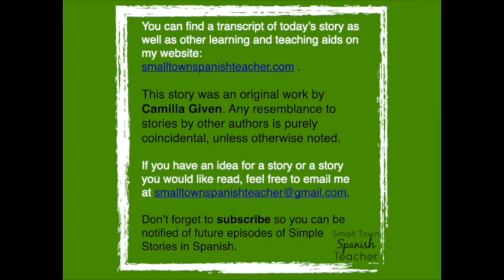Simple Stories in Spanish: Las historias de mis antepasados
This new season of fresh stories all about personal experiences. I enjoy learning about my family history. My love of genealogy was encouraged by my dad who has done a lot of research. This last week I spent some time searching for clues about my ancestors. I found multiple documents, pictures, and even a few people I didn’t know about before. Today I am going to share a few of their stories.

This story is told in both the first and third person using the past tense. Important vocabulary in the story includes: “antepasado” (ancestor), “bisabuelo” (great grandparent) “registro” (file), “luchó” (fought), “Alemania” (Germany), “Suecia” (Sweden), and “EE. UU.” (USA). There are also a lot of dates. Years in Spanish are read as a whole number starting with “mil” (one thousand), then the “cientos” (hundreds).

No matter where you are in your language journey, stories will help you on your way. You can find a transcript of the story and read along